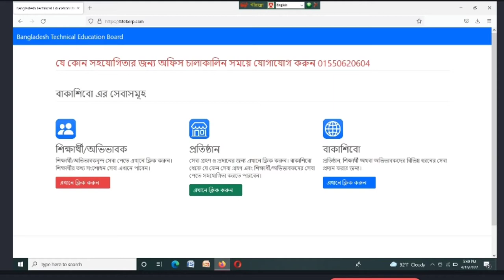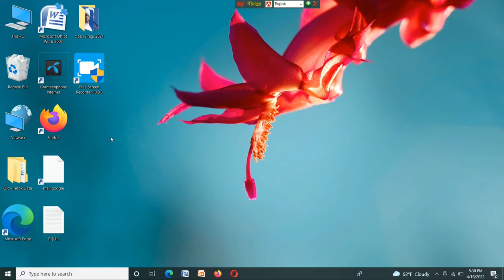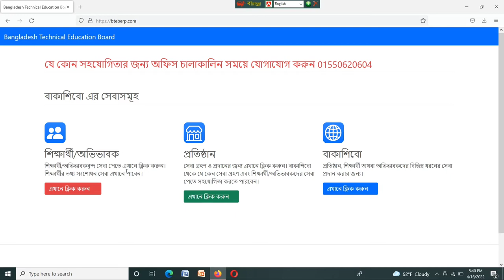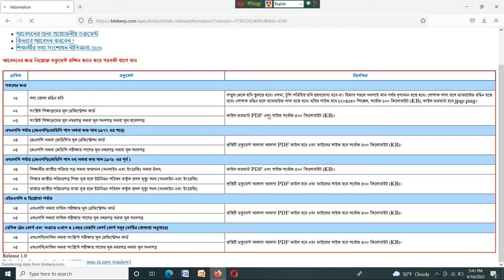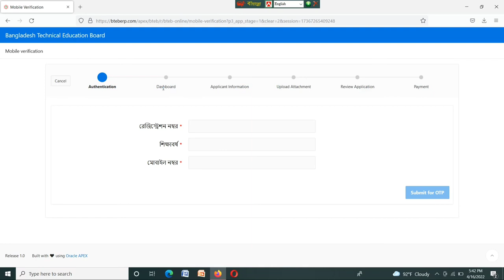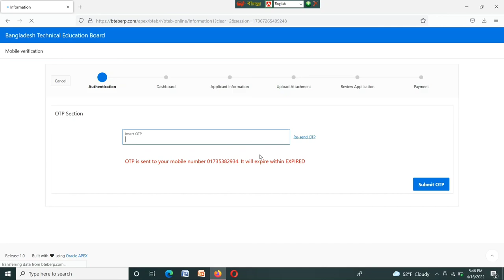কারিগরি বোর্ডের (ডিপ্লোমা/ এইচএসসি ভোক/বি.এম/SSCVoc/দাখিল ভোক ও বেসিক কোর্সের) ভুল তথ্য সংশোধন আবেদন